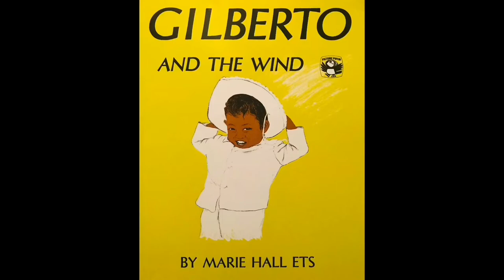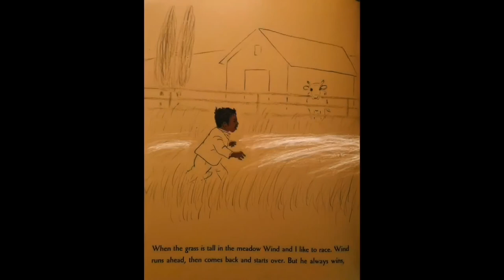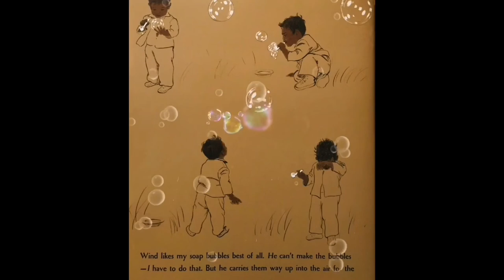Read aloud! Gilberto and the Wind by Marie Hall Ets 🍂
I love the personification in this book! I hope you enjoy it, too 💕

Hi everybunny!

When a YouTube video is marked “made for kids” the comments are automatically turned off.

Miss Noel